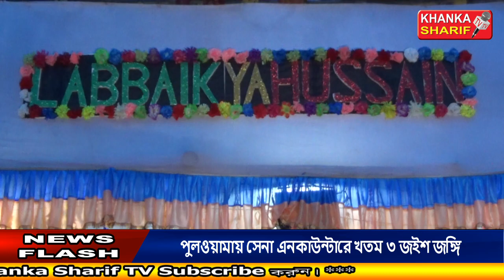Zikr-E-Shahadat-E-Imam Hussain(A.S.)|| Huzur Syed Sha Atef Ali Al Quaderi ||Tulsiberia|| 23-10-2019